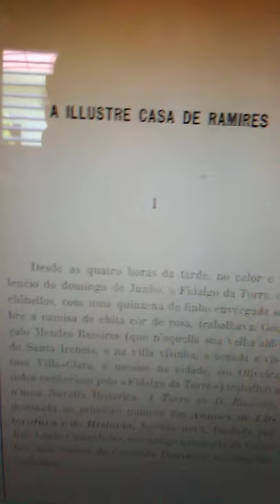Eca de Queiroz "A Ilustre Casa de Ramires"